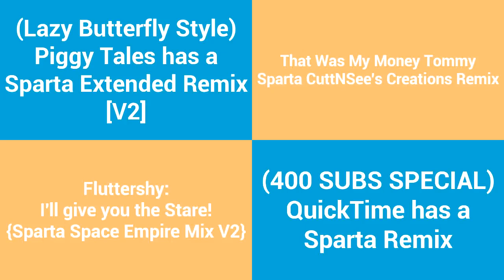(V2/REMAKE) Sparta Remixes Side By Side 62 (Yabba Dabba Dinosaurs Version)